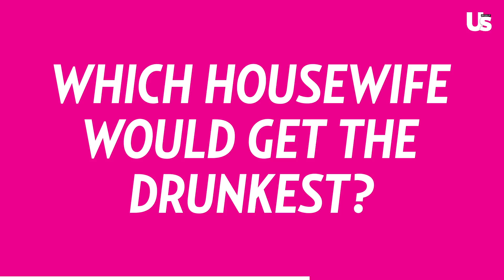Gretchen Rossi Tells All! Which Housewife Turned it On the Most for Cameras, Who Caused Most Drama?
Gretchen Rossi On Which Housewife Turned it On the Most for Cameras, Who Caused Most Drama, More

Harry and William ‘At Ease’ after funeral, prince Phillip laid to rest, Queen Elizabeth turn 95:

Why the battle between Kate and Meghan continues to rage on, Prince Harry has no regrets: Royally Us:

Prince Harry’s new job, Williams ‘Sexy’ job title and how the UK is reacting to the tell-all interview:

Prince Charles led palace response to Meghan and Harry: How the family can reparo the rift: Royally Us:

Audrey and Jeremy Roloff are ready for more kids, how Jessi James Decker gets alone time with husband:

Peter Weber is back on the Dating Scene, Evan Bass slams trolls and Bri Springs headed to BIP?: